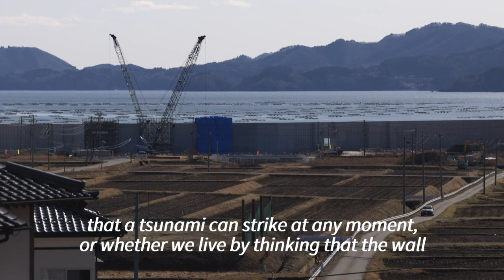The towering sea wall legacy of Japan's 2011 tsunami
The Japanese town of Taro had sea walls that were supposed to be able to survive almost anything the ocean could offer up, but the 2011 tsunami still brought utter destruction. A decade after the deadly waves unleashed by one of the most powerful earthquakes in recorded history, the lesson learned in many coastal towns was: build higher.